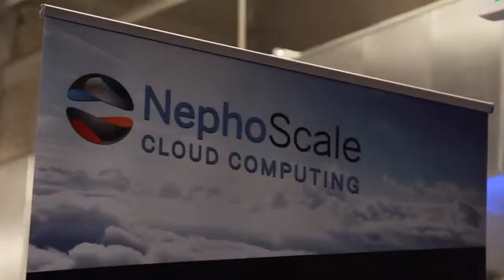Mikkel Svane (Zendesk) at Startup Grind San Francisco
Mikkel Svane, Founder and CEO, Zendesk  at Startup Grind San Francisco 6/20/13. After an inspirational trip to San Francisco in 1995, Mikkel launched what was one of Denmark's first horizontal community portals. Less than a year later the portal was acquired by a Danish newspaper and Mikkel founded Caput, a software company specializing in standard software components for community building and social networks. Serving as its CEO until 2002 he became General Manager for the German service management consulting group Materna. His tenure there reunited him with former friends and colleagues Morten and Alex with whom he founded Zendesk and launched it in October 2007. Mikkel holds a BSc(Econ) in Market Economics from Denmark, is a frequent Twitter user and loves spending time with his wife and kids when not working with his awesome team and Zendesk customers. .